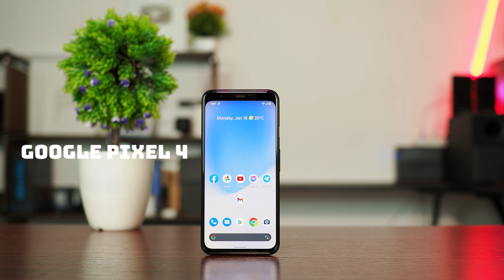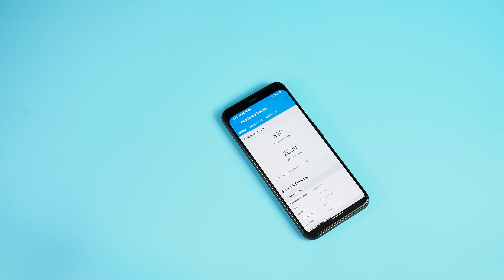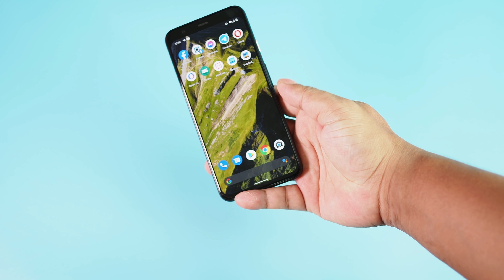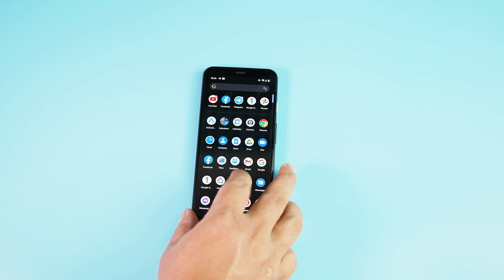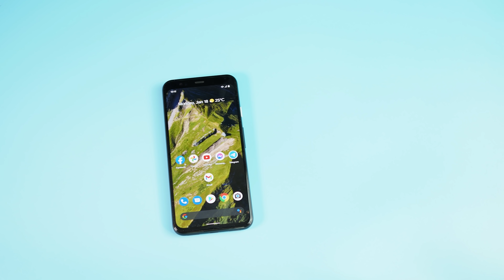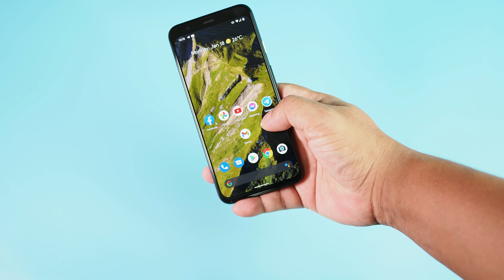Google Pixel 4 Review in 2021 | Smartphone with King camera?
Thanks!
ផ្ទះលេខ 119Eo ផ្លូវ214រង្វង់មូលវត្តសំពៅមាស
Phnom Penh, Cambodia 12258
បង់រំលស់ក៏បាន មកApple gold មកទាំង3 សាខា
tell:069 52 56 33,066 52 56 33,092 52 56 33
ឧបករណ៍ប្រើប្រាស់សំរាប់ផលិតvideo
 -កាមេរ៉ា:
 canon ESO 80D+24mm f2.8 prime
-សំលេង/audio
samramonic SR M3
ភ្លើង/lightning
youngnu NY 300air, YN-300 pro, 50$ softbox
computer
16GB RAM
GTX 1050
adobe premiere pro cc 2020/Davinci resolve 17